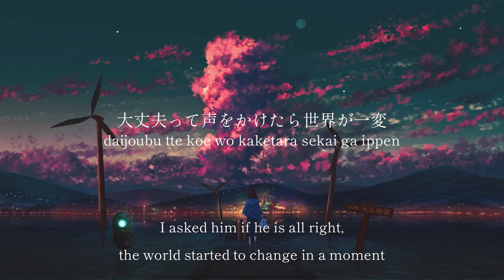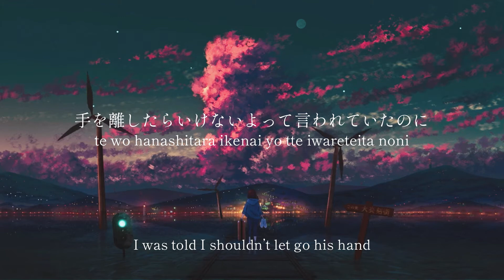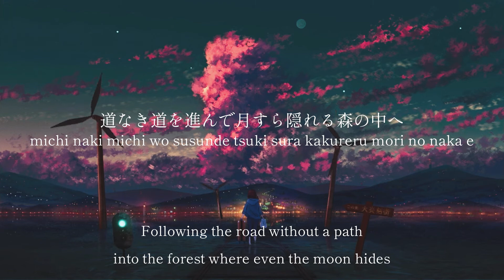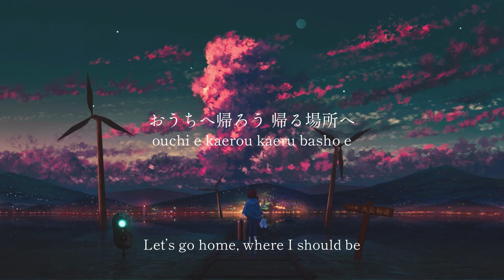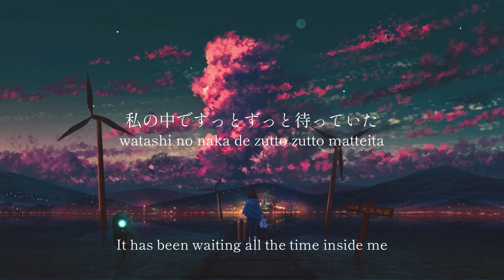Time Fluctuation / Itsue - lyrics [Kanji, Romaji, ENG]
~Attention~

~Recommendation~